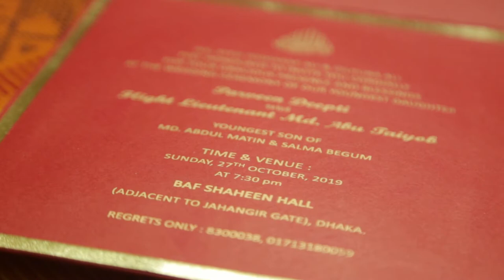Deepti & Taiyob Akdh | Full video | MAT Photography